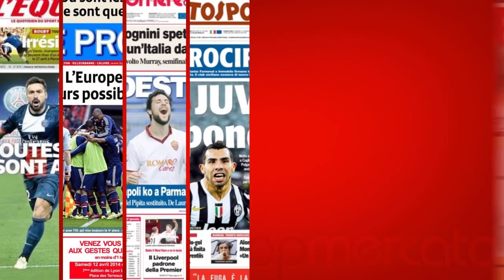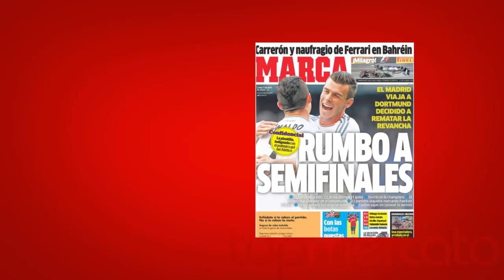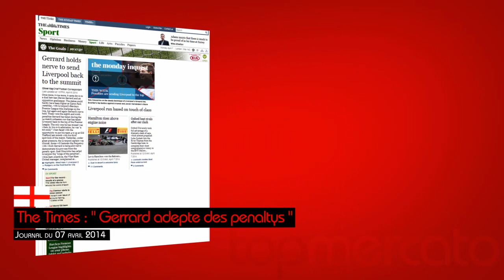Wenger critique son équipe, l'OL croit à l'Europe... Le tour de la presse européenne !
Le Tour d'Europe de la presse de ce lundi 7 avril 2014 est notamment consacré aux statistiques européennes qui rassurent tout le monde au PSG. Au menu également, la Juventus qui n'aura pas le droit à l'erreur contre Livourne ou encore Neymar qui sera peut-être l'atout majeur du Barça face à l'Atletico Madrid.